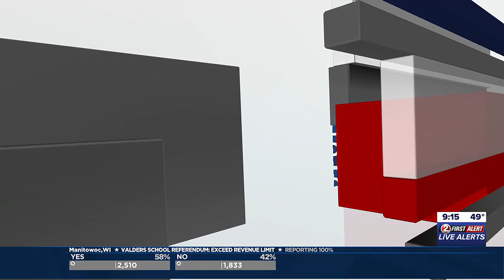Babies who eat sugar may face health issues later, study says